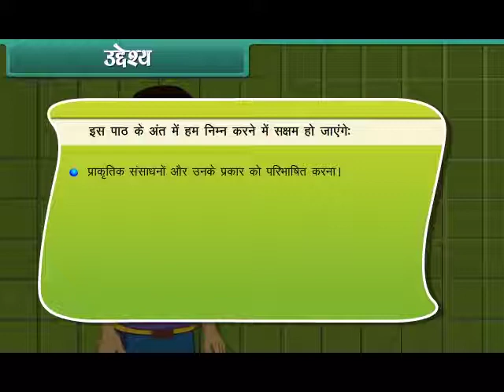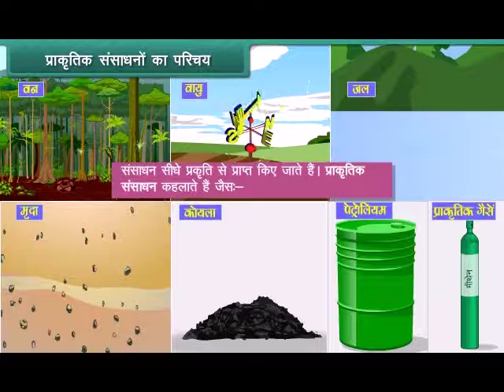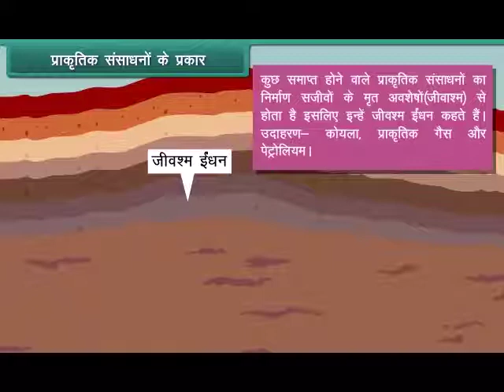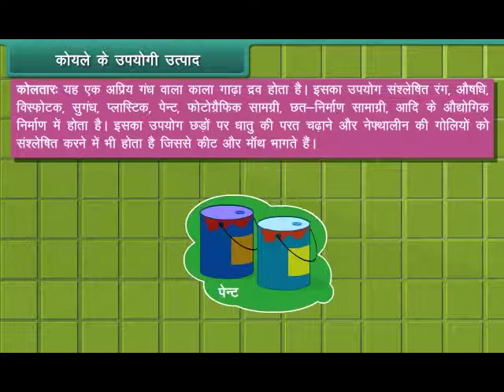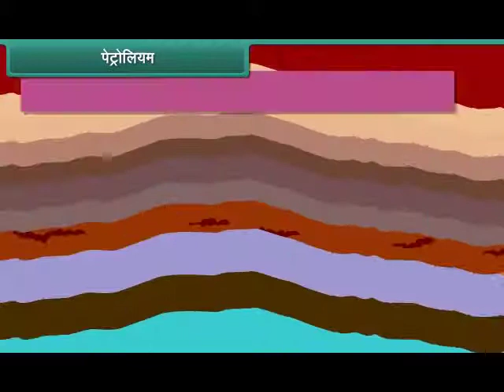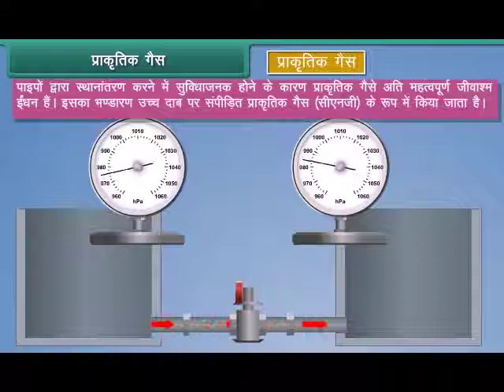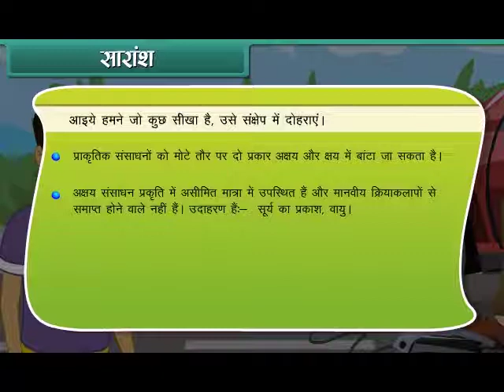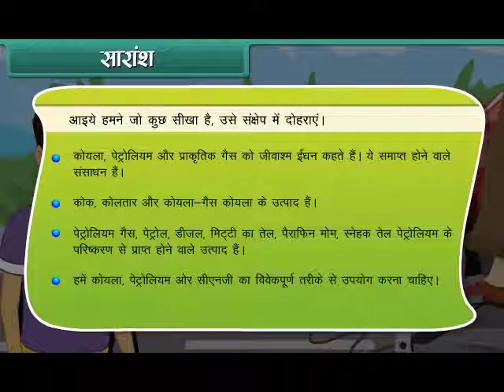Coal and Petroleum